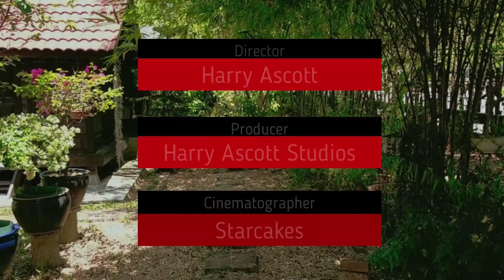Universal 8 Hair Clipper Combs Cutting Guides Fit With VGR 116 Hair Clipper Malaysia Open Box Review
KALAU NAK BELI UNIVERSAL HAIR CLIPPER COMBS BOLEH IKUT TIPS INI UNTUK ELAK SALAH SAIZ DAN TAK MUAT DENGAN MESIN RAMBUT ANDA

Chapter:
0:00